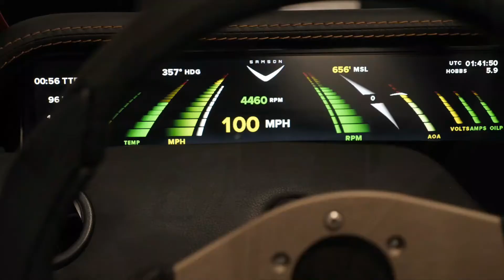Samson Sky flying car will take to the skies soon | 2022